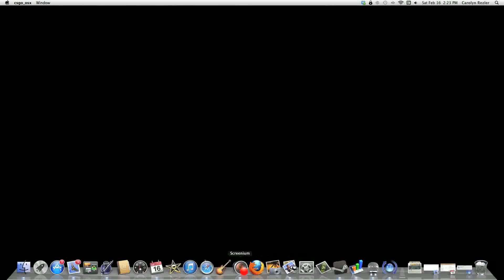counter strike part 1